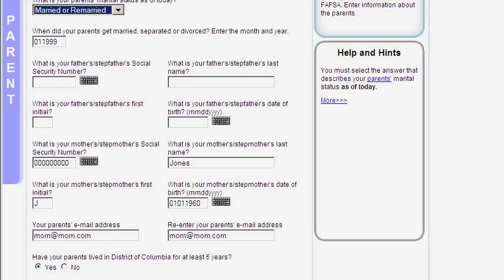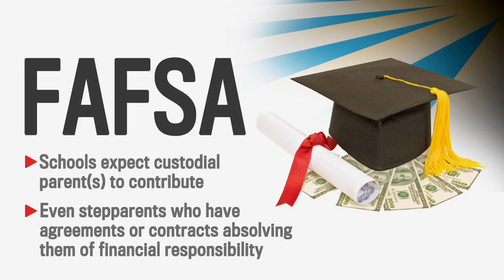Beat the FAFSA: Parent Info?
In Part 4 of our new video tips series, what your parents are responsible for can determine how much student aid you get.